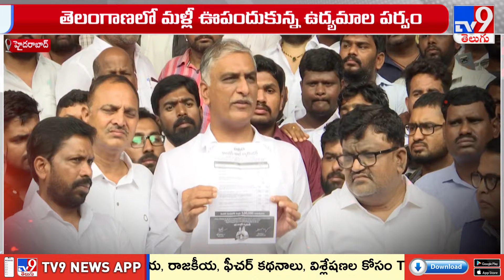ప్రత్యర్థి పార్టీలే టార్గెట్‌గా నిరసనలు, ఆందోళనలు | Telangana - TV9